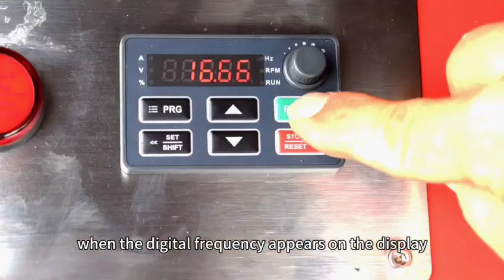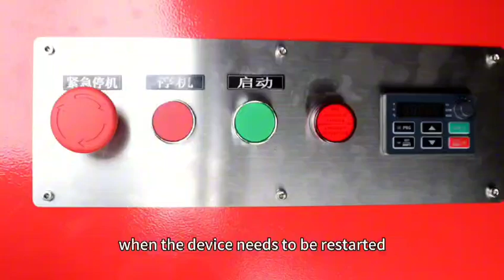chassis suspension tester